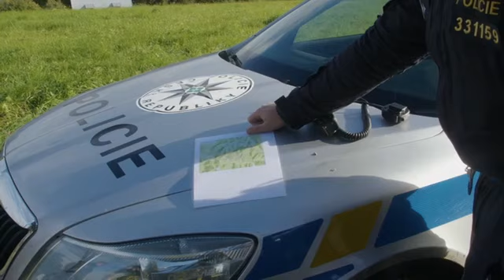Czechs impose checks at Slovak border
RESTRICTION SUMMARY:
ASSOCIATED PRESS
Stary Hrozenkov - 29 September 2022
1. Wide of border patrol officers walking
2. Wide of a border patrol, walking beside sign reading (Czech) "Beware, state border"
3. Tult up of officers looking at map
4. Wide pan of mountains
5. Wide of border patrol
6. SOUNDBITE (Czech) Bohdan Varys, Deputy Chief of the Regional Police:
"The wave started on 20th May and we have detained over 3,150 people. It has risen a hundredfold when compared to the previous years."
7. Police officer checking a car
8. Various of police officers checking a truck
9. SOUNDBITE (Czech) Bohdan Varys, Deputy Chief of the Regional Police:
"Firstly, it can deter migrants from choosing this road. Also, if we are present in the forests and at the border stations, we will probably detain higher number of migrants."
10. Various of border patrol
11. SOUNDBITE (Czech) Bohdan Varys, Deputy Chief of the Regional Police:
"When we speak to them, we learn that their final destination is Germany or further on to Holland and Belgium."
12. Various of border patrol
STORYLINE:
Czech border police reported traffic delays on Thursday after authorities in the Czech Republic, together with Austria, renewed checks at the border with Slovakia amid a new wave of migration.
According to reports, border police also fired warning shots in the air before detaining a van driver alongside 15 migrants on Thursday morning.
Speaking at the Czech-Slovak border in Stary Hrozenkov, Bohdan Varys, the Deputy Chief of the Regional Police said the "latest wave started on 20th May."
"We have detained over 3,150 people. It has risen a hundredfold when compared to the previous years", he added.
Czech police reported delays that mostly truck drivers had to endure after the new measures came into force on Thursday at 27 border crossings, while Austrian authorities enforced the checks at 11 crossings.
The measures will initially be in place for 10 days.
Austria, the Czech Republic and Slovakia are all part of the European Union's visa-free Schengen zone, where residents of member nations typically cross borders without presenting passports or visas.
Schengen countries have adopted temporary border controls in the past for various reasons, including to curb illegal migration and to prevent the spread of the coronavirus.
In the first eight hours of enforcing the measures, Czech police said some 120 illegal migrants had been detained on Czech territory, together with nine human smugglers.
After Russia invaded Ukraine, the Czech Republic took some 430,000 Ukrainian refugees but the country's Interior Minister said the latest measure is to deal with illegal migration.
The Czech Interior Ministry said the checks were necessary after authorities detained almost 12,000 migrants across Czech territory this year, most of them from Syria.
That is more than the 8,500 seen during the previous massive migration wave in Europe in 2015, when the Czech Republic was not on the main route.
Some 125 human smugglers have been arrested this year, a significant increase compared with the previous years.
AP Video shot by Jan Gebert